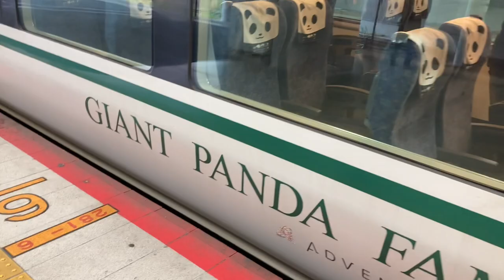パンダくろしおスマイルアドベンチャートレイン